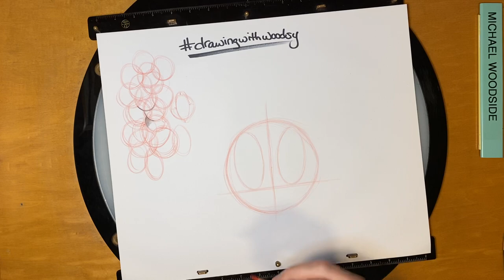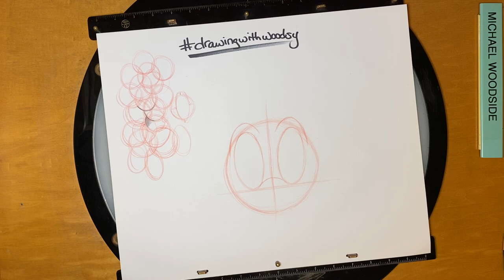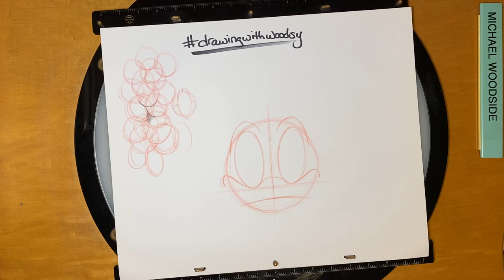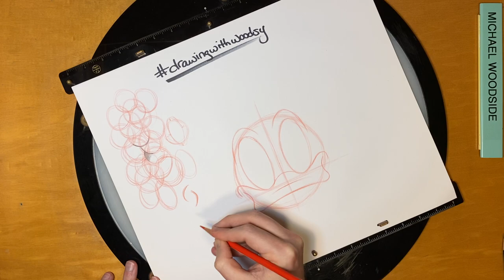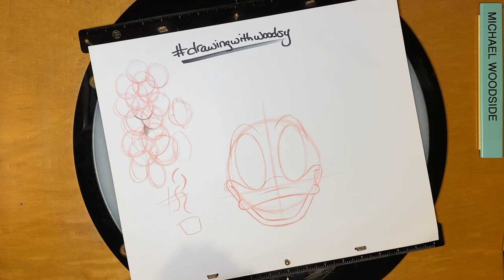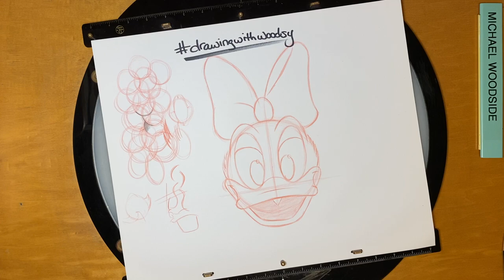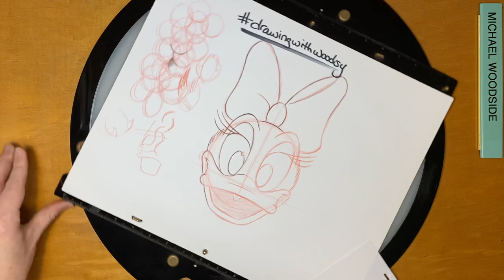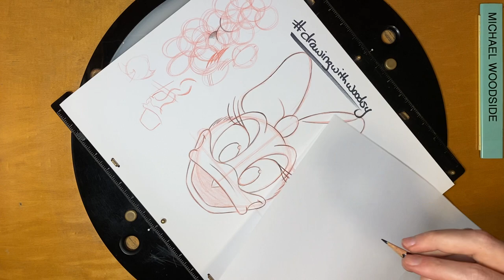Learn How to Draw Daisy Duck!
It's been a year since we started Social Drawing together! Let's learn how to draw Daisy Duck together!